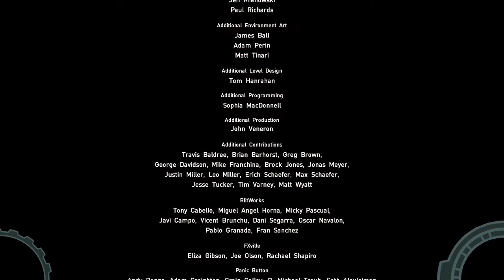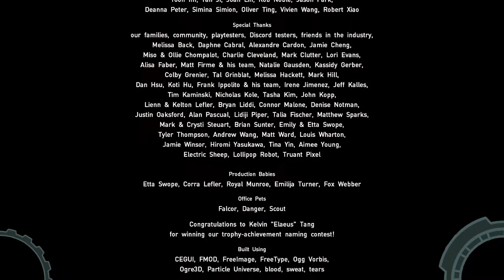Hob Let's Play Part 5 - Full Game Walkthrough (Finale All Endings)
Let's play of Hob on PC

Hob is an action-adventure game developed and published by Runic Games.
It is set in a science-fiction world filled with bizarre wildlife,
over-grown architecture, and unknown machinery.

Genre: Action, Advendture
Developer: Runic Games
Publisher: Runic Games
Release Date: 26 September, 2017
Composer: Matt Uelmen